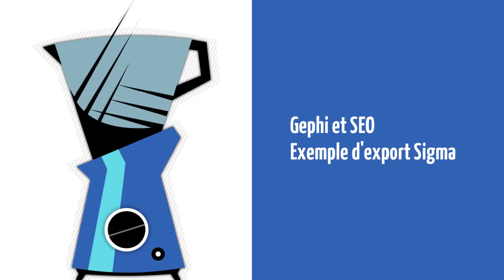Gephi - visualisation de données SEO avec SigmaExporter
Gephi est un logiciel Open Source puissant pour le SEO.*

Grâce à l'export Sigma, il permet de travailler facilement une cartographie de données, et notamment la structure et le maillage interne en SEO.